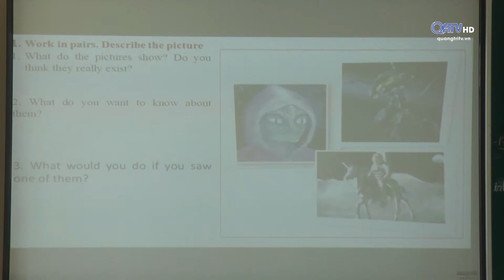TÌNH TRẠNG THIẾU NHÂN VIÊN Y TẾ TẠI CÁC TRƯỜNG HỌC | Truyền Hình Quảng Trị